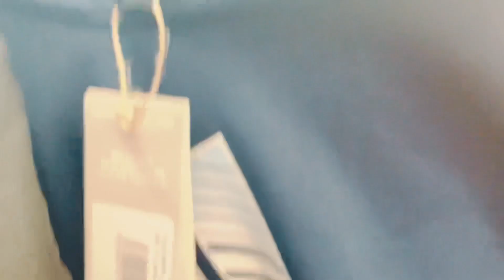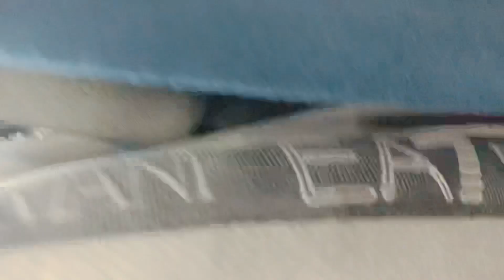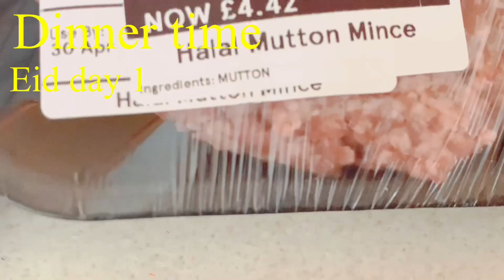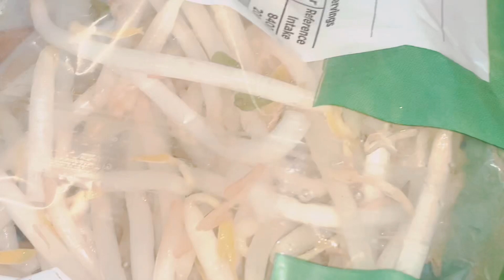Eid vlog in uk 2022 || Eid menu 2022…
Assalamualikum everyone
Eid vlog 2022
Eid menu 2022